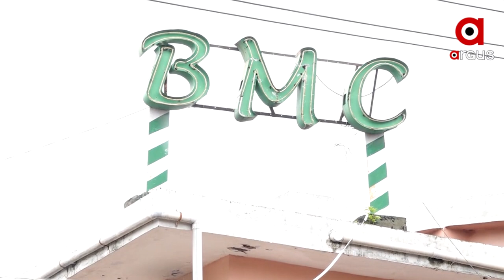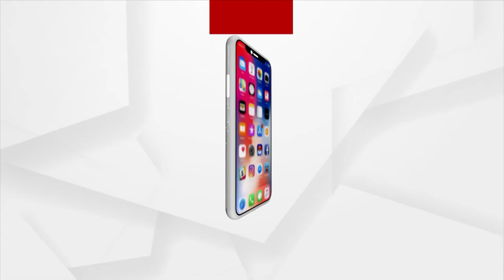ପଦାରେ ପଡିଲା ନଗର ଉନ୍ନୟନ ମନ୍ତ୍ରୀଙ୍କ ଡାହା ମିଛ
ମନ୍ତ୍ରୀ ପ୍ରତିଶ୍ରୁତି ଦେଇଥିଲେ ବର୍ଷା ଦିନ ପୂର୍ବରୁ ଡ୍ରେନେଜ୍ ସମସ୍ୟା ଓ ଜଳ ବନ୍ଦୀ ସମସ୍ୟାର ସମାଧାନ କରାଯିବା । ହେଲେ ପୁଣି ଥରେ ପ୍ରଶାସନର ଅବହେଳା ଯୋଗୁଁ ଭାସିଗଲା ଜଣେ ନାବାଳକ । ଏହାରି ଭିତରେ ୫  ବର୍ଷରେ ଡ୍ରେନରେ ଭାସିଯାଇ ଗଲାଣି ୪  ଜଣଙ୍କ ଜୀବନ ।